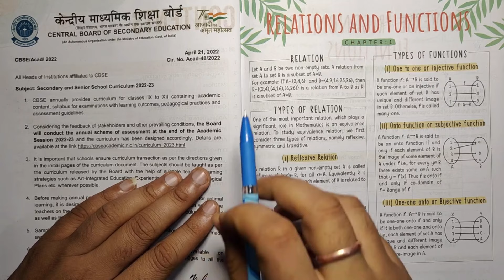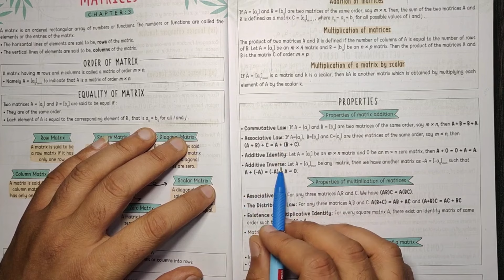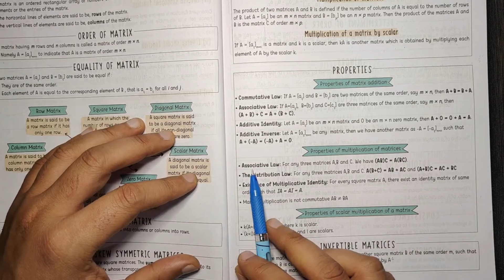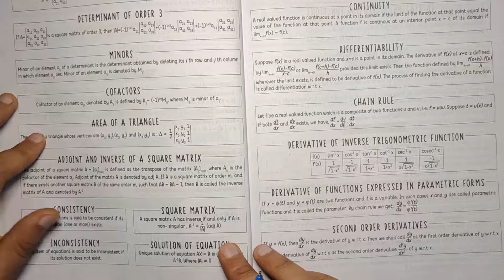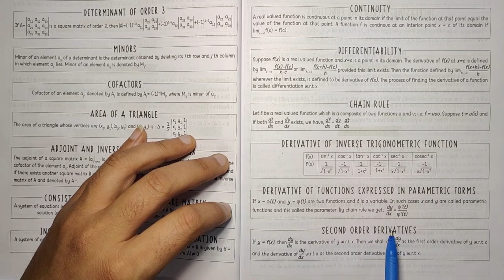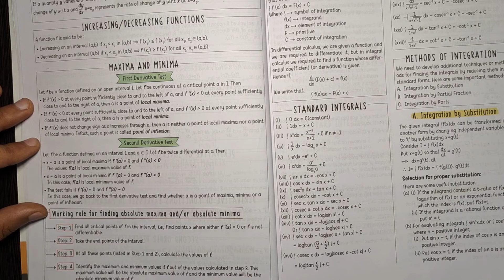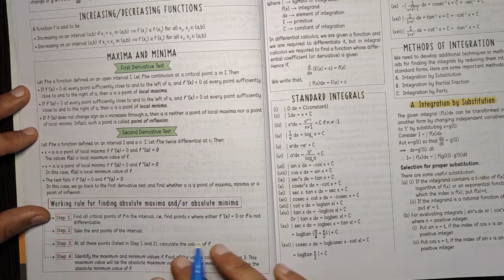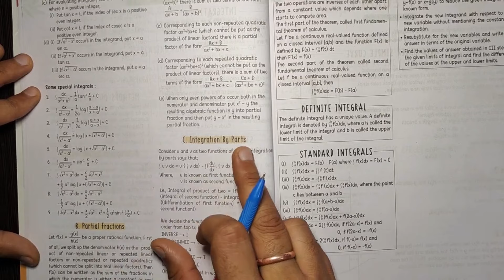Chapter 1 to 7 class 12 Formulas, Math Class 12 Formulas, CBSE NCERT Class 12 Math Formulas